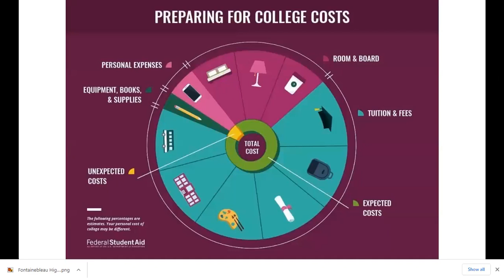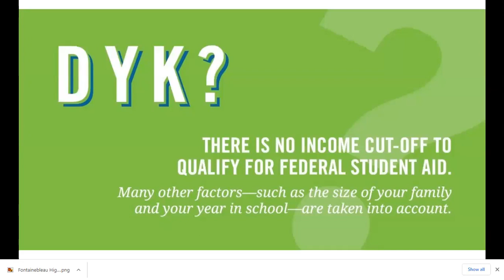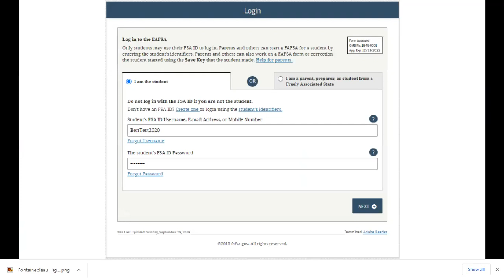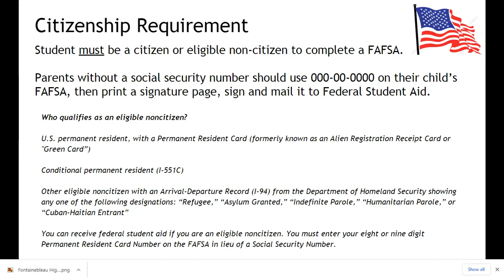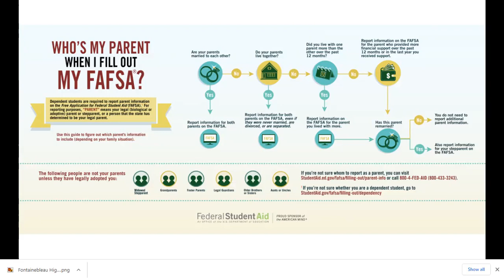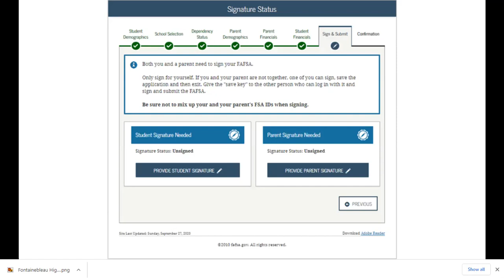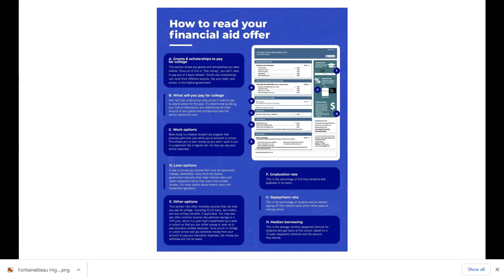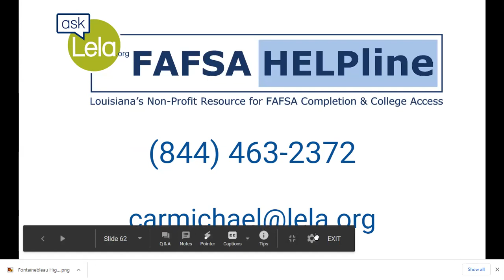DeRidder High School Student Financial Aid Presentation